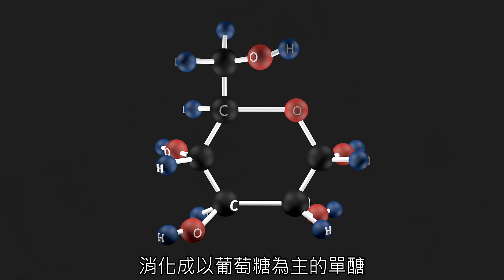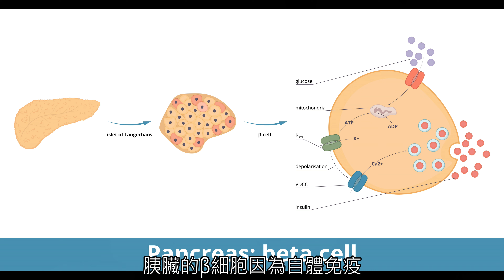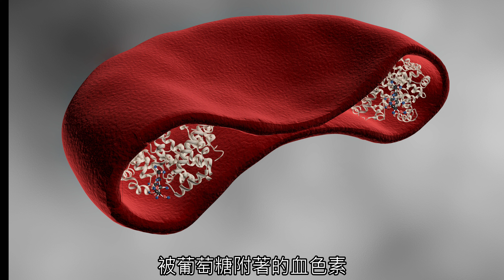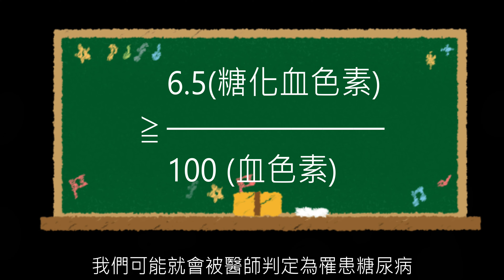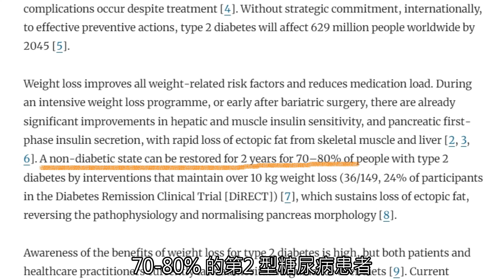你為什麼一定要減肥？看看國家統計怎麼說！科學研究怎麼說？看了會讓你下決心減肥的七大原因！聽了你才會害怕，下定決心減肥！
躺在沙發上看電視很舒服嗎？你多久沒有運動了呢？肚子的肥肉，又超重幾公斤了呢？這禮拜，你又喝了幾杯手搖飲了呢？

九分鐘對你全盤托出胰島素與肥胖的關係，教會你如何遠離疾病！

本影片資訊僅用於健康資訊分享，不能取代醫療建議。你有任何健康或飲食上的問題，請諮詢你的醫師或營養師。

糖尿病與肥胖的關係時間戳：
0:00 開始
0:036 與肥胖有關的十大死亡原因
2:05 葡萄糖的代謝
3:04 糖尿病成因
6:35 糖尿病的診斷標準
8:39 如何逆轉糖尿病